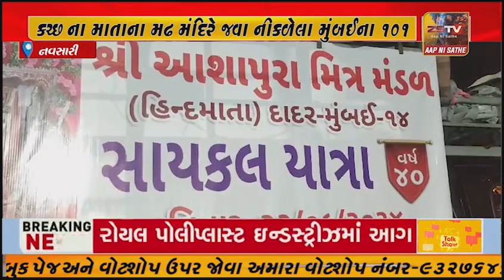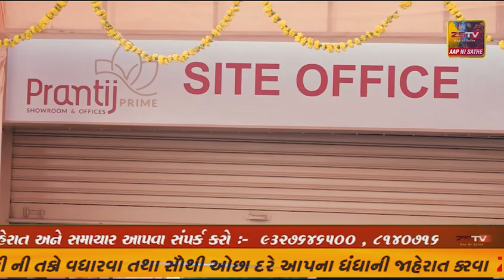કચ્છ ના માતાના મઢ મંદિરે જવા નીકળેલા મુંબઈના ૧૦૧ સાઈકલ યાત્રીઓનું નવસારી ખાતે સ્વાગત કરવા આયવું.